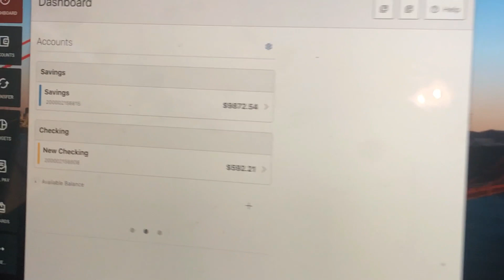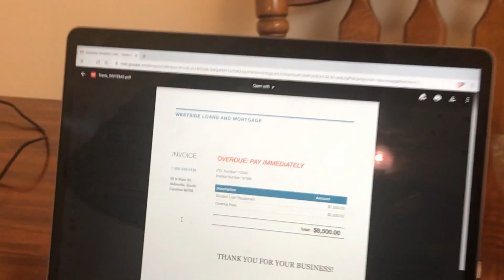for KING & COUNTRY - Control (Fan Video)